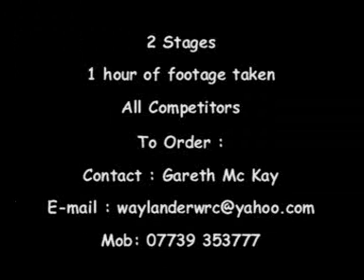ALMC MINI STAGES 2007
Some action from ALMC Mini Stages Rally 2007

Full DVD or single clips available - please see details at end of the clip